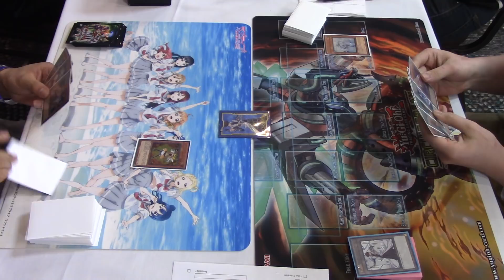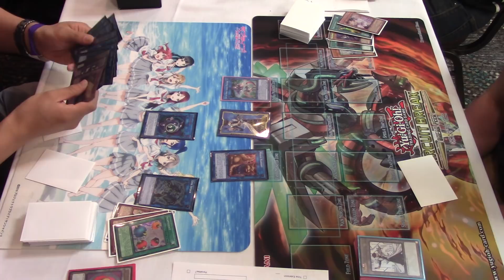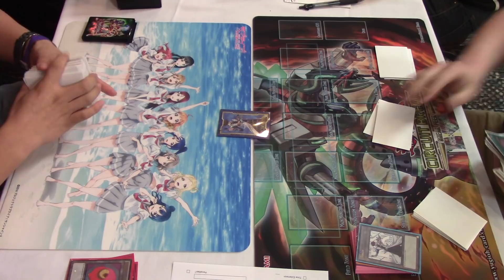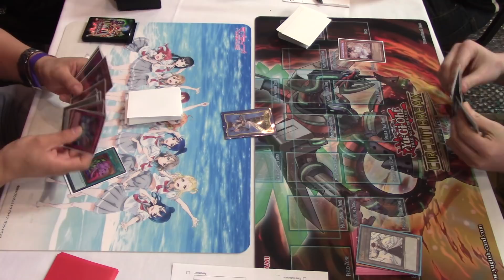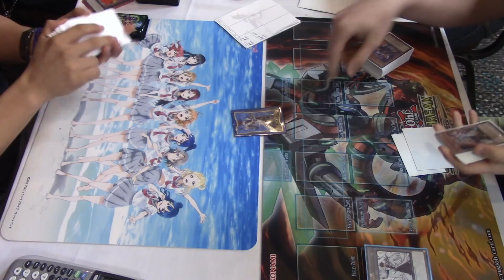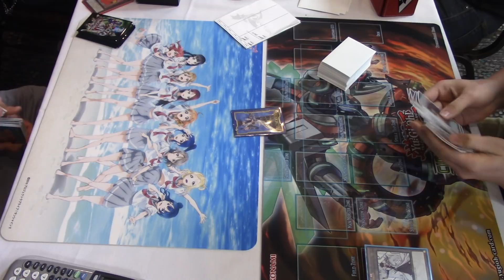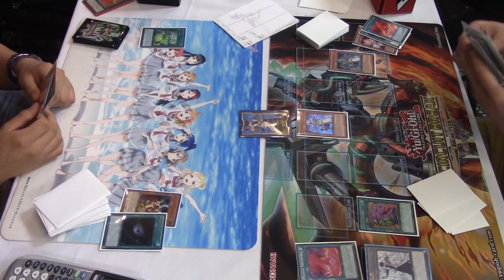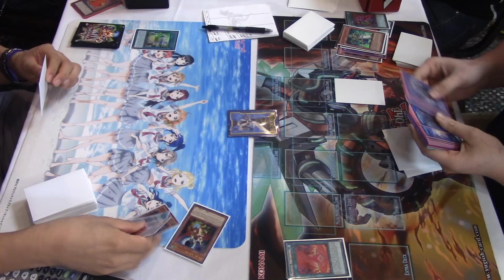Trickstar Vs Mekk-Knight Invoked - May 2018 - Round 2 Feature Match Heroicon